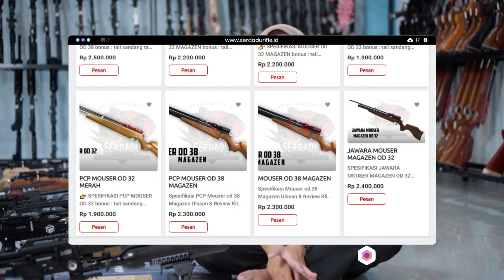REKOMENDASI BOCAP PALING BEST SELLER!!! AKSESORIS GRATIS BOSSKU!!!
Untuk link marketplace shopee atau tokopedia bisa langsung tanya saja di nomor CS WA kita ya.